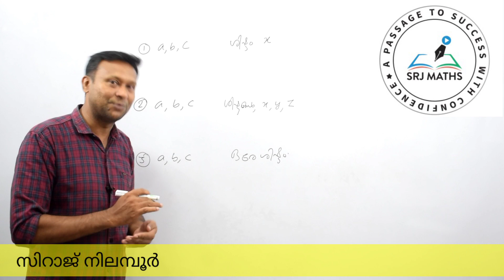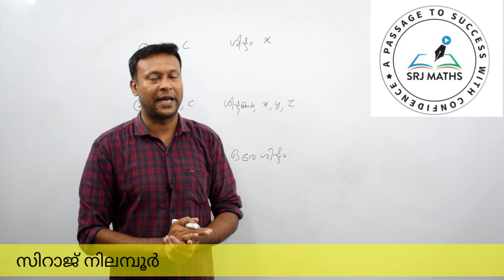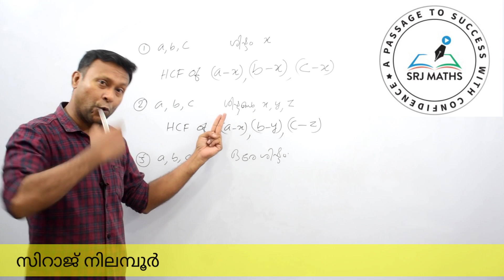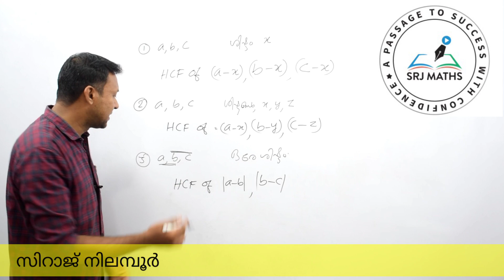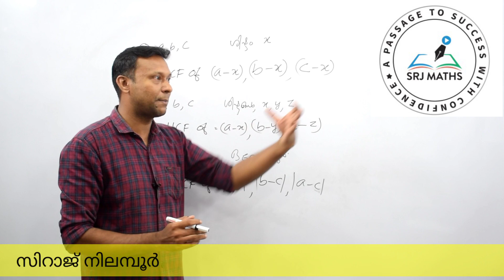HCF 12//HCF AND REMAINDER//KERALA PSC//SRJ MATHS TUTORIAL